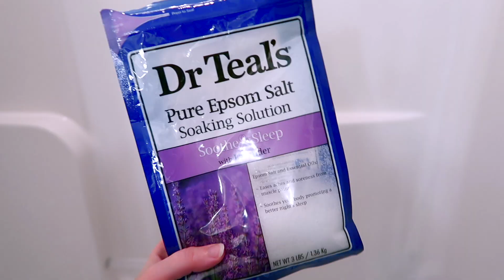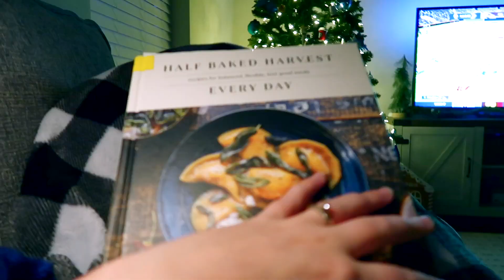VLOGMAS DAYS 10,11,12 | graham met santa, unboxing the bassinet, homemade pizza & chicken pot pie